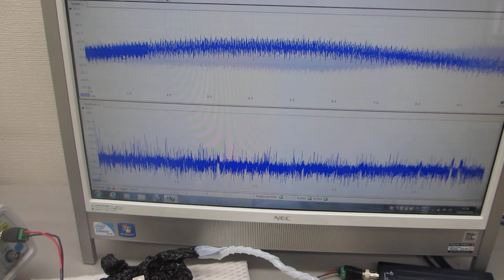オリジナル超音波実験ーー超音波プローブによる表面弾性波の制御技術開発ーー（超音波システム研究所）